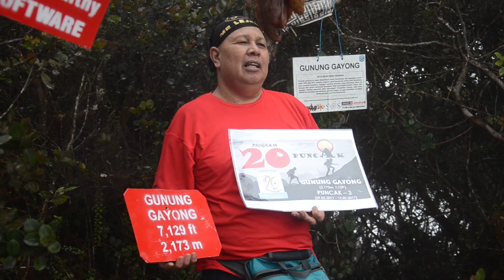chef gunung korbu.